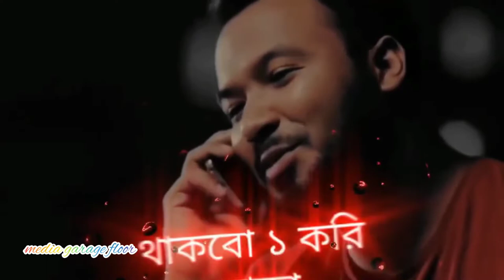তোরে বিয়া করুম 😍 তোর প্রতি জন্মদিনে ১ টা কইরা বাচ্চা গিফট দিমু 😇| Viral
*আমাদের চ্যানেলে আপনাকে স্বাগতম 👋😘👋 আমাদের চ্যানেলটি ফলো এবং আমাদের ভিডিওগুলি দেখার জন্য আপনাকে অনেক অনেক ধন্যবাদ 🙌🙌 আপনি যদি আমাদের চ্যানেলে নতুন হয়ে থাকেন তাহলে প্লিজ আমাদের চ্যানেলটি সাবস্ক্রাইব🖕 করবেন এবং পাশে থাকা বেল আইকনটি অন((click)) করে দিবেন((বেল আইকনটি অন করে দিলে আমরা নতুন ভিডিও আপলোড করলে আপনার কাছে আগে পৌঁছে যাবে)) । ভিডিওটি ভালো লাগলে প্লিজ লাইক👍,একটা সুন্দর কমেন্ট✍ এবং শেয়ার 👉করে আপনাদের বন্ধু-বান্ধব বা আত্মীয়-স্বজনদের দেখার সুযোগ করে দিবেন ।

Media Garage Floor